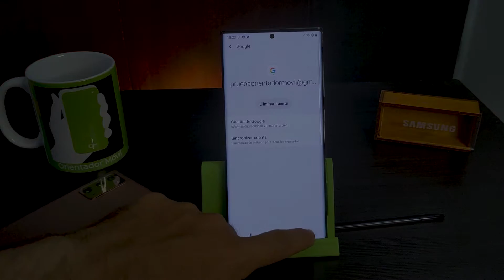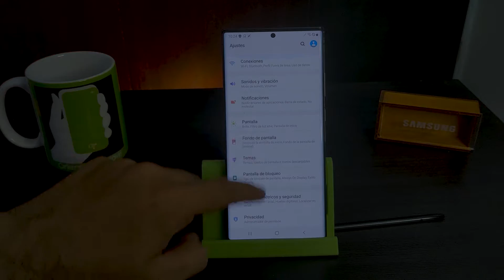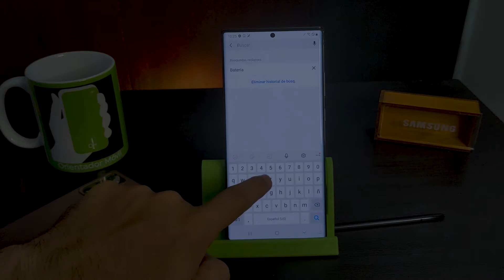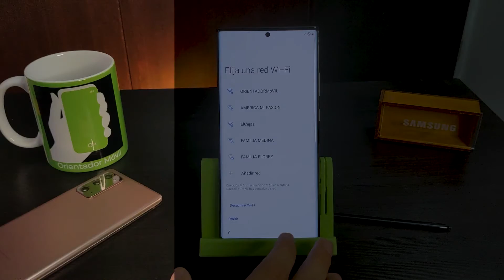SAMSUNG NOTE 20 ULTRA✔️Restaurar De Fabrica O Borrado General de tu MÓVIL [FÁCIL]📱OrientadorMovil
Aprende a borrar, formatear o restaurar de fabrica tu SAMSUNG NOTE 20 ULTRA, de una manera muy fácil y rápido, quitando contraseñas, patrón o pin.